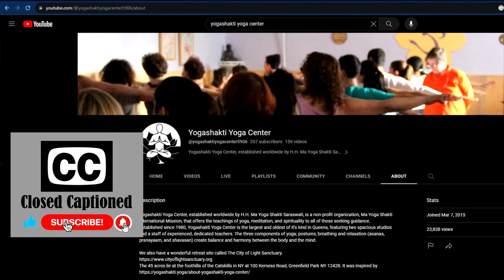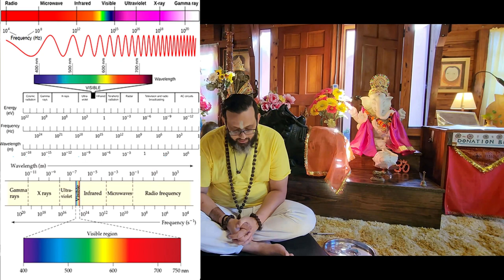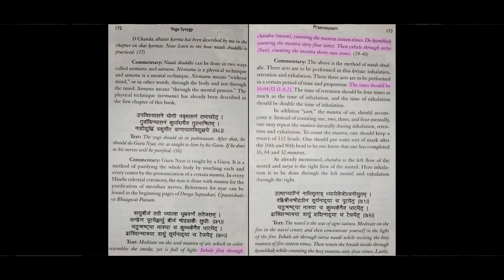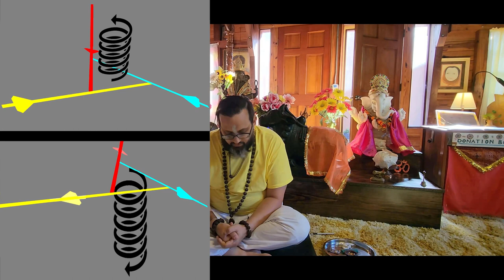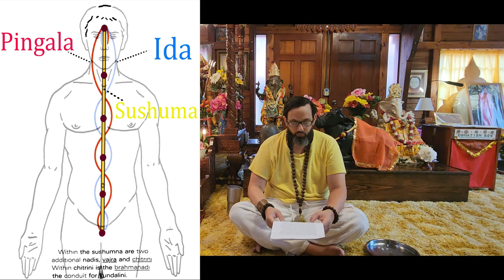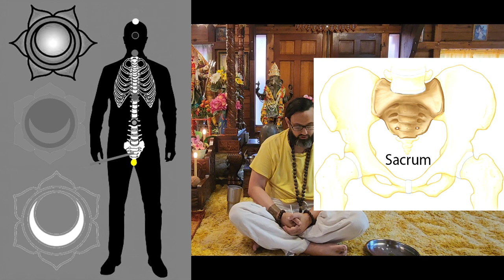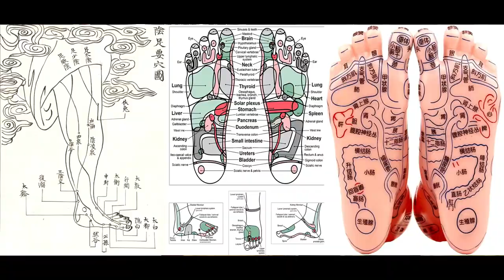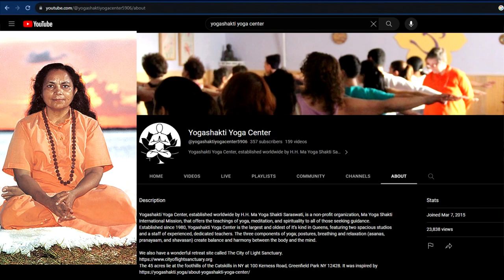The Mechanisms of Spiritual Practices Pt.1 Sunshine Lecture w. 120+ Visuals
We highly recommend watching this with the closed captions turned on. It adds lots of additional information, correct Sanskrit spellings and corrections when the presenter misspeaks.

MAIN TOPICS:
1. What "Yoga" REALLY Means
2. Shiva Lingams & Narmada Stones
3. Energetic Capabilities of Stone & Metals and Sympathetic Resonance
4. Nadis, Chakras & Prana (Yogic Physiology)
5. Colors, Clothing & Materials
6. Blocking Outside Energies

The Science of Spiritual Practices Part 2 (Not Yet Available)
Sacred Numbers (In Lecture #)
Yoga Syzygy book

0:00:00 Information Card & Introduction
0:00:46 Yogashakti YouTube Channel Info
0:01:04 People Need to Understand to Believe
0:03:08 What Yoga REALLY Means / Yogi vs Seeker &  What A Yogi Really Is
0:07:39 Experiencing Union Through Psychedelics
0:10:26 Fake "Yoga" Systems Have No Spiritual Possibility
0:12:40 Asanas & Yogasanas
0:12:58 Hatha Yoga For Enlightenment
0:15:10 Karma Yoga meaning
0:15:54 Everything Physical Is Cause & Effect
0:16:22 Is Yoga 40,000 or 15,000 Years Old??
0:16:51 Vibrations are the Basis of Existence
0:17:13 Human Brain Filters Out 99% of Reality
0:20:13 Shiva Lingams: Narmada Stones / Black Marble Lingam/Yoni Combos
0:20:53 Where & How Narmada Stones Are Collected
0:24:10 Narmada Stone Composition
0:24:56 Narmada Stones On Rudraksha Malas
0:25:33 Recharging Rudraksha on Narmada Lingams
0:26:12 Do Sacred Stones Make Bethlehem Holy?
0:26:32 Lingam / Yoni Combinations
0:27:27 Marble's Spiritual/Energetic Properties
0:28:38 Maintaining Stone With Ghee & Milk
0:29:08 Spiritual Capabilities of Metals & Sympathetic Resonance
0:34:53 Yogic Physiology: Nadis, Chakras & Nadi Hubs
0:37:13 Clearing Ida & Pingala Nadi (Energy Channel Hub) Blockages
0:39:10 What are Chakras (Yogic Physiology)
0:39:52 The 7 Kundalini Chakras
0:47:08 Balancing Your Energies With Prayer Mudra
0:47:31 Connecting Your Chakras To Others'
0:48:27 Feet Chakras and Gurus' Feet
0:50:30 Color Theory In Physics
0:51:58 Chakra Colors For Clothing
0:56:17 Effects of Material Types in Clothing, Bedding, Flooring, Etc
0:57:51 Blocking Unwanted Energies From The Lower & Upper Chakras
0:59:25 Eating & Handling Food
1:00:06 Proper Mudra For Aum/Om Chanting
1:01:41 About Future Talks
1:03:04 QUESTIONER: What's The Goal of these Lectures?
1:04:05 The Flying Yogi Competition
1:06:46 YouTube Channel Info